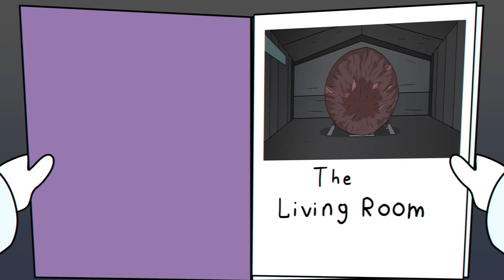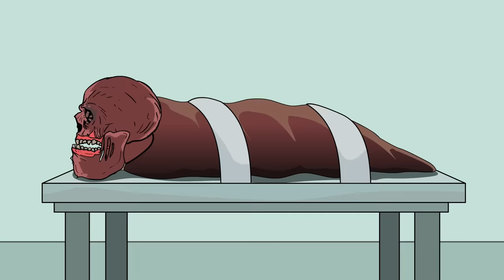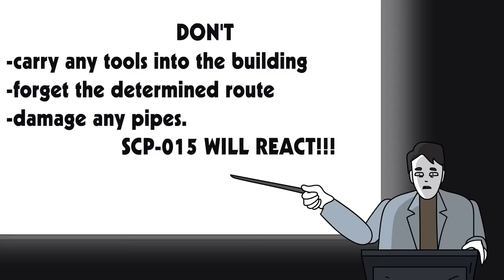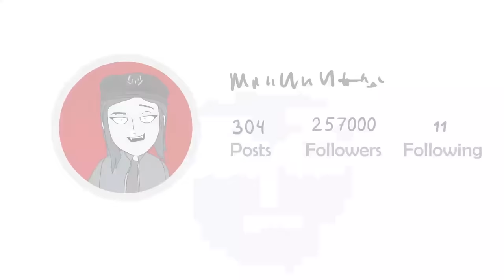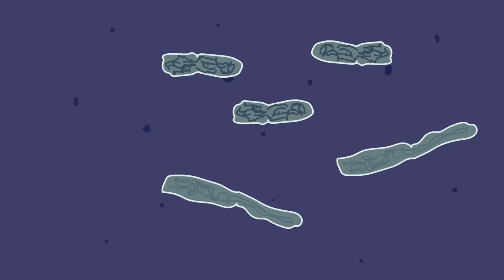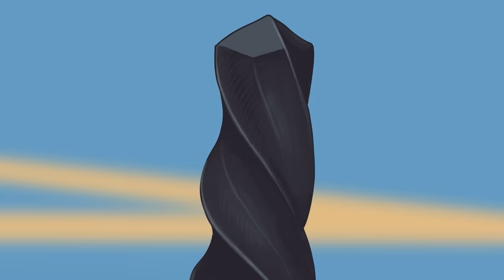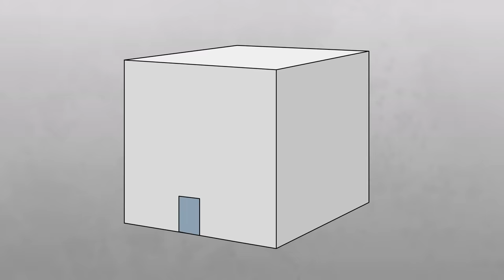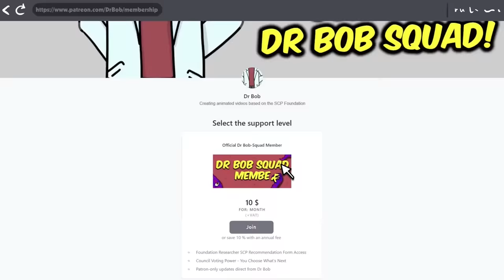Top 15 SCP Places That You Will Never Want To Frequent (Compilation)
This video is released under Creative Commons Sharealike 3.0. and being derived from the following SCP articles and Authors